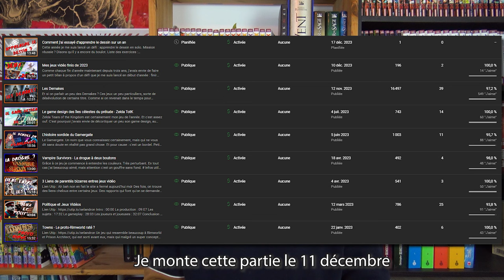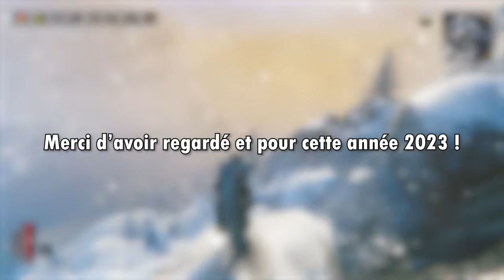Bilan de la chaine 2023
Nouvelle et dernière vidéo de l'année 2023. Alors cette année était cool ou pas ? Bah un peu des deux

# Infos utiles #